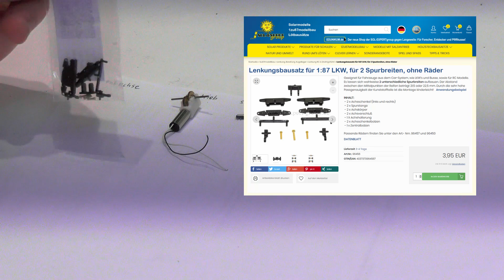Diese Teile benötigt ihr für einen Fahrzeugumbau! | Vom Standmodell zum (Open) CarSystem Fahrzeug #1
Du wolltest schon immer mal ein Standmodell zu einem Car System Fahrzeug umbauen, weist aber nicht wie das geht? Dann ist diese Tutorialserie genau das Richtige für dich. Ich zeige dir Schritt für Schritt wie du ein Fahrzeug umbaust.
In diesem ersten Teil zeige ich dir welche Teile du dafür benötigst.

Teileliste:
Lenkachse.

Aus China